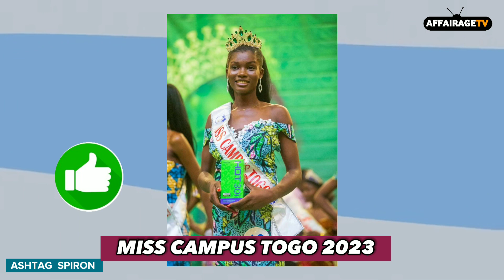👑LES LAURÉATES DE MISS CAMPUS TOGO🇹🇬 2023 5ème Édition